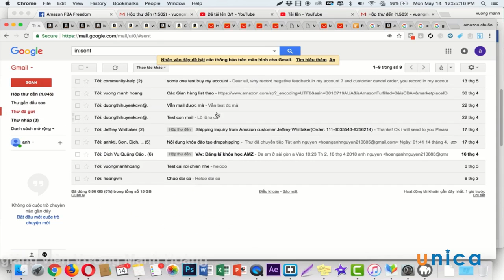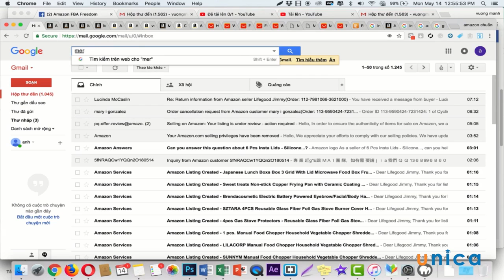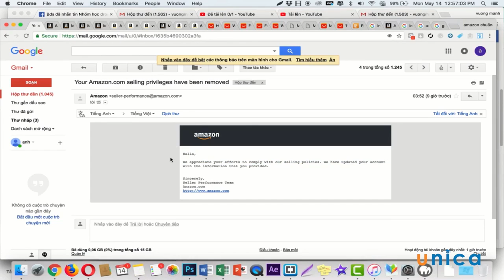Bài 42 : Xử lý đánh giá sao xấu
Dịch vụ Amazon Dropshipping (Bán hàng bỏ qua bước vận chuyển) hoặc Amazon FBA (Fulfilled by Amazon) là một cách dành cho những ai đang bán hàng hoặc muốn bán hàng trên Amazon để sử dụng chính Amazon nhằm hoàn tất các đơn hàng của họ. Là một thành viên của Amazon FBA, Amazon sẽ xử lý tất cả các khía cạnh về lưu kho, đóng gói và gửi thư các đơn hàng của bạn đã được đặt trên trang web của họ.